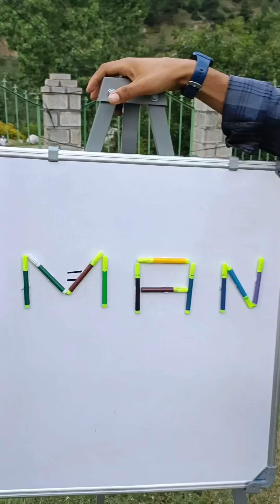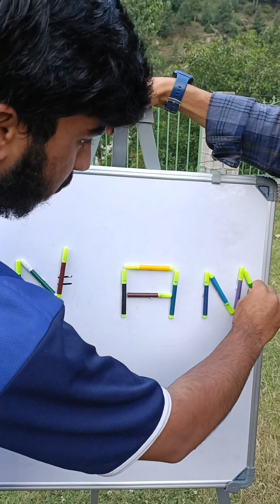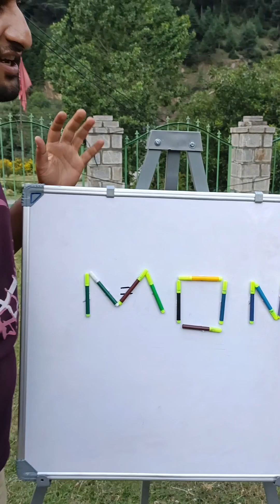Change this by moving 1 pen and win cash 500🥰